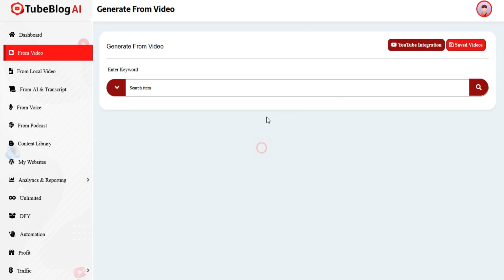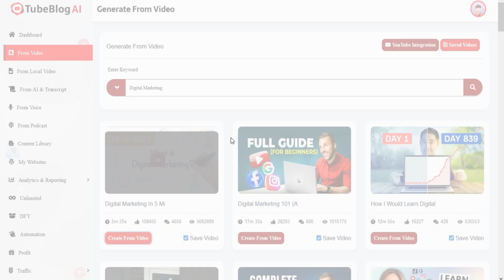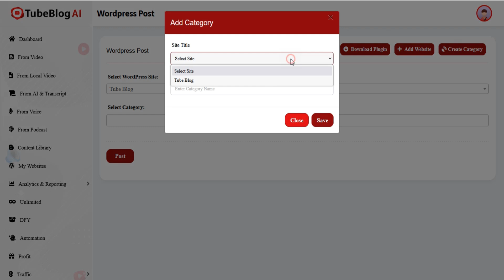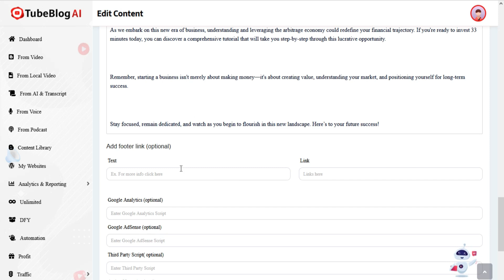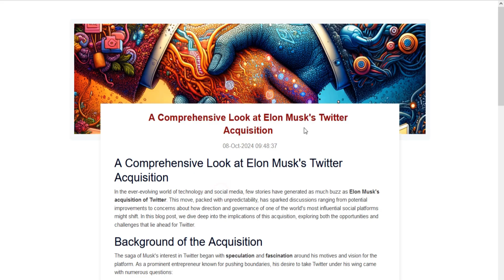TubeBlog AI Review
What is TubeBlog AI?
TubeBlog AI is a cloud-based Platform which is powered by AI, This platform turns YouTube videos, podcast and keywords into blog posts.

It will create a blog post for your website that is Fully SEO optimized and you can use it in search engines like Google, Bing or other search platforms. One of the standout features is it converts YouTube videos into blog posts.

You can also convert a full podcast into a blog. This platform supports 250+ global languages so that you can target any audience you want. TubeBlog AI also has an AI image generator tool, video generator, and infographics generator for your blogs.

You can also generate Titles and captions for your blog using this platform.